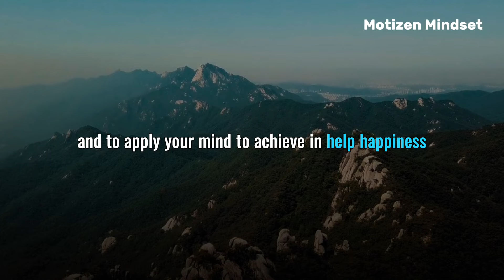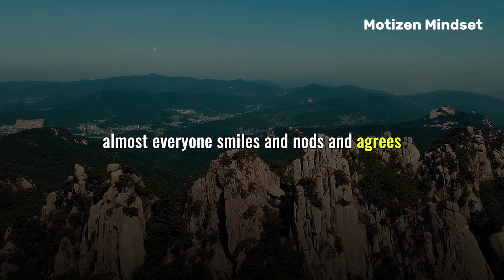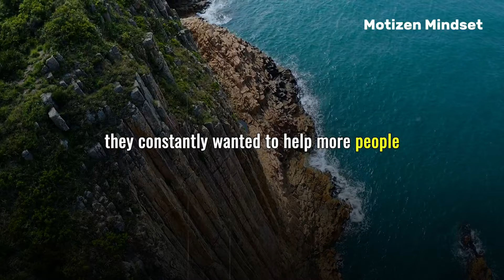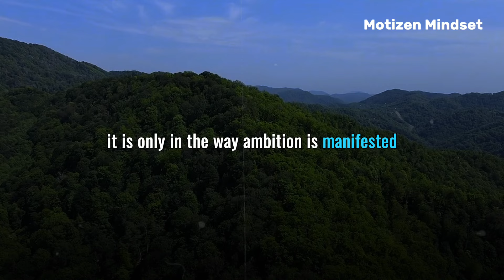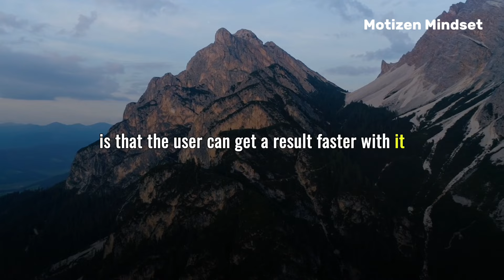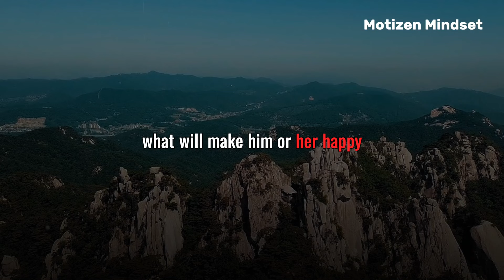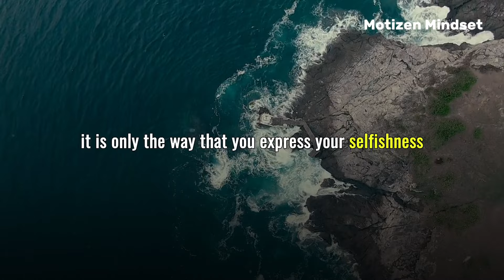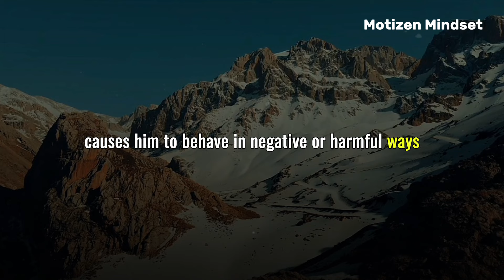EVERY DAY GET UP AND DO THIS | Brian Tracy | This Powerful Speech Will Change Your Life in 2024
"Discover the daily habits that successful people swear by with Brian Tracy. In this motivational talk, he emphasizes the importance of starting each day with purpose and determination. Learn the simple yet powerful actions you can take every morning to set yourself up for success.

►Follow Motizen Mindset:-👇👇👇
►Related Quries:-👇👇👇
Motivation
EVERY DAY GET UP AND DO THIS
SuccessTips
this powerful speech will change your life in 2024
goal setting
brian tracy speech
personal development
productivity tips
Self improvement
Positive Mindset
Success Habits
Growth Mindset
Achieve Success
Life Changing Talks
Motivation Daily
Self Discipline
Positive Change
Transform Your Life
Do This Everyday
►Others Quries 👇👇👇
brian tracy time management
stop wasting your time - brian tracy motivation
stop wasting your life - brian tracy motivation
brian tracy discipline motivation
7 small habits that will change your life forever
small changes that can change your life
daily habits to change your life
success habits
brian tracy success principles
brian tracy habits of success
brian tracy successful habits
brian tracy habits
habits of successful people
habits that changed my life
habits to master
habits of life
how to learn new habits
successful habits
habits for success
good habits for success
successful people habits
habits to succeed
daily habits to succeed
personal development
brian tracy goals
brian tracy motivational speech
brian tracy self confidence
motivational speech
brian tracy seminar
brian tracy speech
brian tracy stop procrastinating
brian tracy stop being soft
brian tracy stop being lazy
brian tracy audiobook
brian tracy the art of time management
goals by brian tracy
brian tracy tips
Brian Tracy
time management
productivity
self-improvement
success
motivation
personal development
goal setting
achieving goals
time wasting
time efficiency
Brian Tracy 2024
Brian Tracy interview
Brian Tracy coaching
Brian Tracy tips
Brian Tracy techniques
Motivation Radio 2024
brian tracy motivational video
Daily Habits
Successful Living
Success Mindset
Time Management
Achieve Success
Growth Mindset
Habits For Success
Daily Routine
Positive Habits
Mindful Living
Habit Formation
Success Tips
Brian Tracy 2024
►Htags:-👇👇👇
do this everyday
motivation daily
brain tracy motivational speech
brian tracy self discipline
Brian Tracy morning routine
Daily motivation
Success habits
Productive mornings
Morning success tips
Daily discipline
Start your day
Morning inspiration
Consistent habits
Daily success routine
Personal development
Morning rituals
Daily productivity
Focus on success
Self-motivation
►Credits 👇👇👇
►AUDIO:-Licensed Through

►COPYRIGHT CONTRACT :- 👇👇👇
1) This video has no negative impact on the original works.
3) repurposed with the intent of educating and motivate
others.